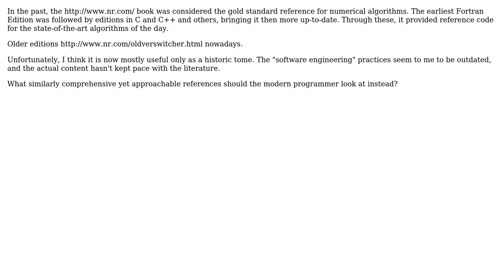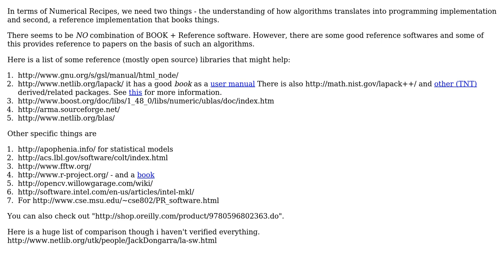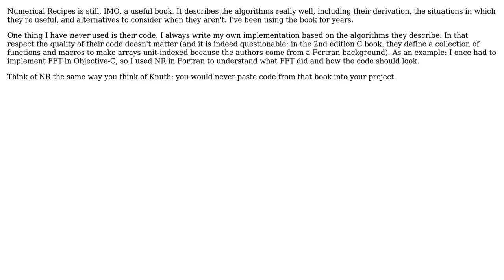Software Engineering: What modern alternatives to Numerical Recipes exist? (3 Solutions!!)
Software Engineering: What modern alternatives to Numerical Recipes exist?

With thanks & praise to God, and with thanks to the many people who have made this project possible! | Content (except music & images) licensed under CC BY-SA | Music | Images & others | With thanks to user Stewart user Martin Beckett user Dipan Mehta and the Stack Exchange Network Trademarks are property of their respective owners. You are responsible for your own actions.